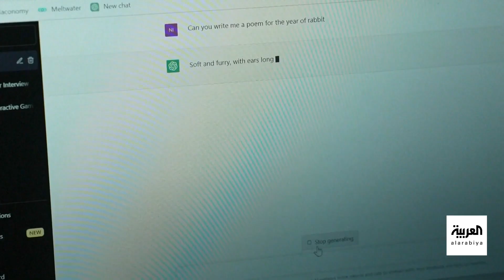صباح العربية | انقراض البشرية.. خطر يقلق العلماء بسبب الذكاء الاصطناعي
البشرية في خطر والسبب الذكاء_الاصطناعي, هذا ما حذر منه العديد من الخبراء التقنيين .. الذين يرون أن هذا الذكاء "المرعب" بين ضفيرتين قد يؤدي إلى انقراض البشرية, العلماء .. دعوا من خلال بيان نشر على الصفحة الإلكترونية لمركز أمان الذكاء الاصدناعي أن يكون تخفيف مخاطر الذكاء الاصطناعي أولوية عالمية
شاهدوا الحلقة الكاملة على شاهد 👇
لمعرفة أحدث المستجدات.. عبر البث المباشر من هنا ⤵
وبإمكانكم متابعة العربية على منصات التواصل